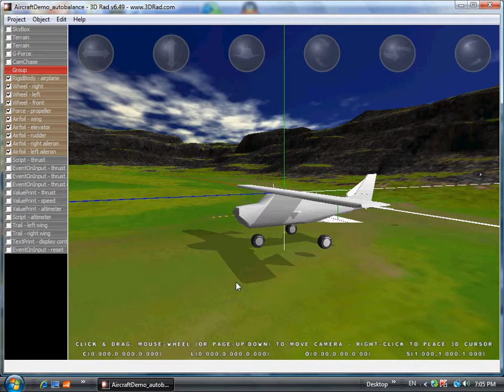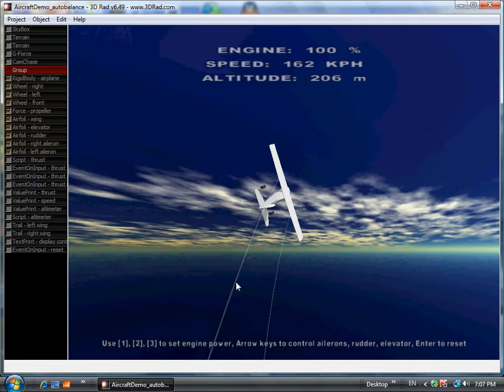my 3D game: crazy plane flight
a very cool plane simulator game made by me